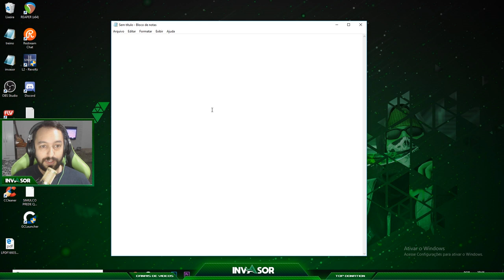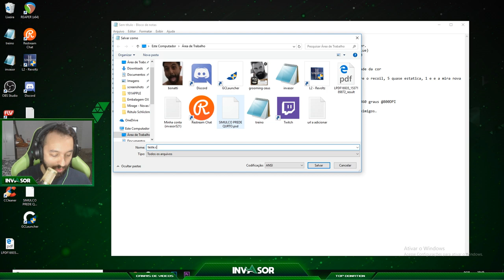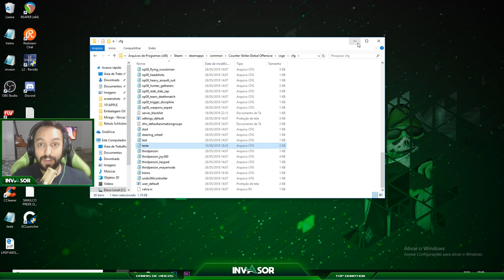CS GO - Como fazer uma config Autoexecutável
"Invasor Copyright" "12#\26**;|{);.0"
"Invasor Copyright", "12#\26**;|{);.0",
autoexec, config, cfg, cs, csgo, counter strike, tutorial, dica, fazer, binds, bind, granadas, armas, game, jogo, tiro, configurar, pro

Perfil na Steam: csinvasor
Twitter.com/angeloinva

Configs que usei no vídeo para mudar a crosshair e ficar igual a minha:

//configuracoes da sua mira CROSSHAIR:
crosshair "1"         // ativar a crosshair
cl_crosshairdot "0"       // 0 para nao ter um ponto no centro da mira. 1 para ter.
cl_crosshaircolor 4       // 5 para entrar a cor com combinacao RGB (red green blue)
cl_crosshairalpha "999"              // como se fosse a intensidade da cor... o padrao e 200
cl_crosshairsize "2"                 // o tamanho das linhas que foram sua mira
cl_crosshairthickness "0.8"          // grossura das linhas da mira
cl_crosshairusealpha "1"             // 1 para ativar alguns efeitos como borda ou intensidade da cor
cl_crosshairgap -2                   // espaco no centro da mira
cl_crosshairstyle 4                  // 4 para mira completamente estatica, 3 para que mostre o recoil, 5 quase estatica, 1 e e a mira nova do jogo, 2 e a dinamica refeita
cl_crosshair_drawoutline 0           // desenha uma borda preta com 1, 0 para nao.
cl_crosshair_outlinethickness 1      // grossura da borda preta da crosshair.

sensitivity            "1.7"     // - pra mim isso da cerca de 31,2cm para um giro de 360 graus @800DPI

r_drawtracers_firstperson   "0"    // nao mostra os rastro das suas balas. mostra o dos inimigos.

Fim da config